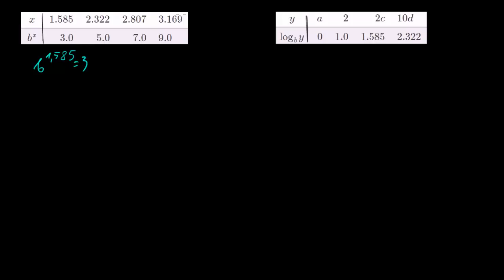Funkcja wykładnicza i logarytm o tej samej podstawie